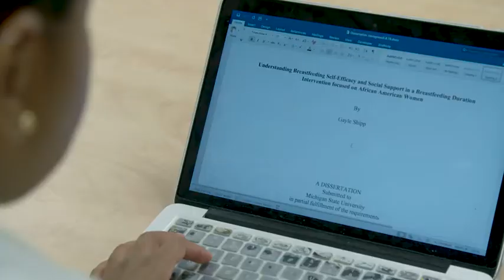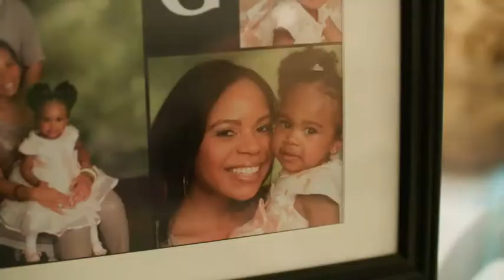2019 Foundation Scholarship Recipients Express Their Thanks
See how your donations are making a difference with these dynamic members of the Academy of Nutrition and Dietetics. Learn more about the Academy of Nutrition and Dietetics Foundation at eatrightFoundation.org.